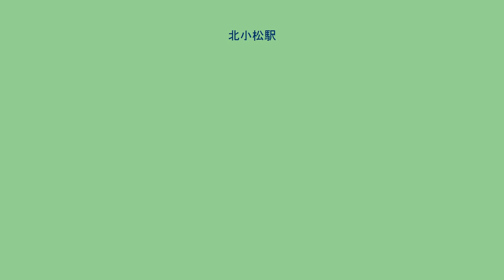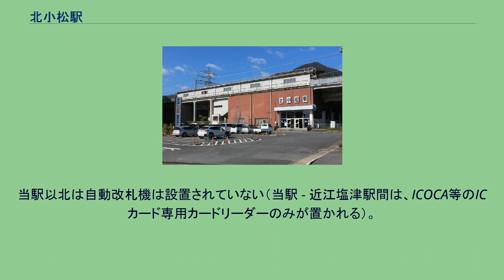北小松駅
北小松駅（きたこまつえき）は、滋賀県大津市北小松にある、西日本旅客鉄道（JR西日本）湖西線の駅である。
大津京駅からの大津市内の駅は当駅が最後となる。
湖西線開通前の1969年まで付近を走っていた江若鉄道にも、同名の駅が存在した。
詳細は北小松駅 (江若鉄道) を参照。
駅前を横切る細い道は、かつての江若鉄道跡である。
ホーム 相対式ホーム2面2線を持つ高架駅。
駅東側からのみ出入り可能。
堅田駅が管理し、JR西日本交通サービスによる業務委託駅であるが、朝と夕方以降は無人となる。
当駅以北は自動改札機は設置されていない（当駅 - 近江塩津駅間は、ICOCA等のICカード専用カードリーダーのみが置かれる）。
日中時間帯は1時間あたり2本が停車し、そのうち1本は新快速である。
当駅は特急以外のすべての営業列車が停車する。
上りホームから琵琶湖を望む。
駅前をよぎる道（斜線あり）は江若鉄道跡 上りホーム北端から近江今津方面を望む。
カーブする細い道は江若鉄道跡